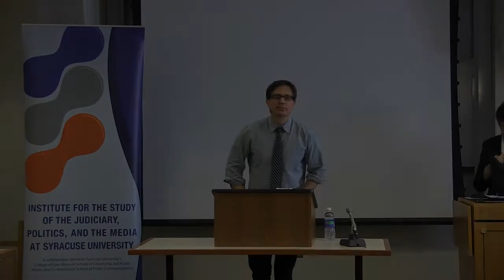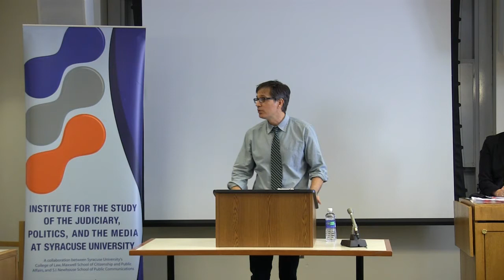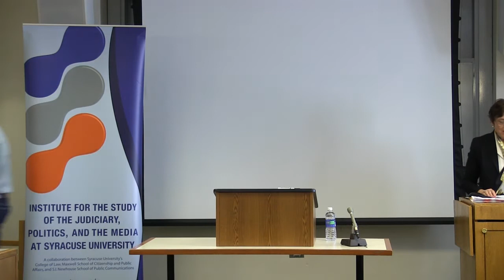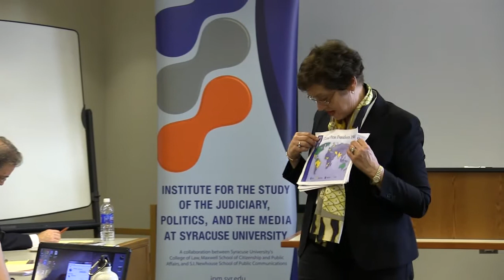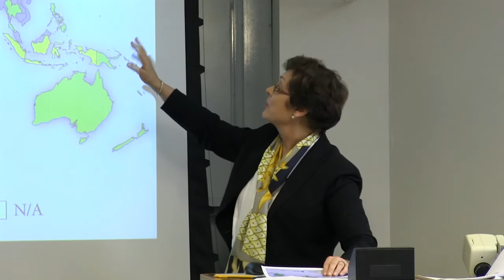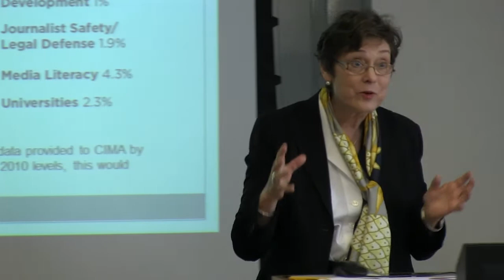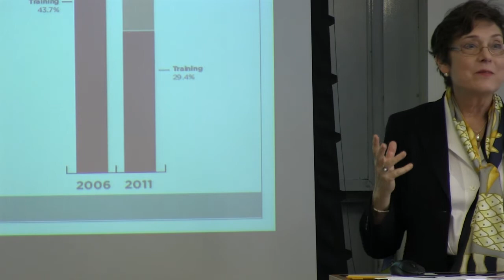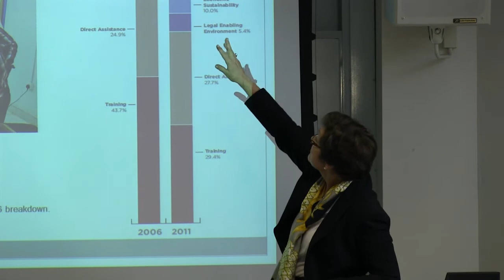Marguerite H. Sullivan: Law, Politics, and the Media Lecture Series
The Institute for the Study of the Judiciary, Politics, and the Media at Syracuse University presents: "Press Freedom and Media Development."

Marguerite Sullivan is senior director of the Center for International Media Assistance, a think tank at the National Endowment for Democracy.  The Center, which she came to NED to launch nearly five years ago, studies the indispensable role independent media play in the creation and development of sustainable democracies.

The goal of this lecture series is to engage in a dialogue about the court system and its environment as a single, integrated subject of study. The lectures complement the Law, Politics, and the Media course and involve sitting judges, practicing lawyers, and working journalists.